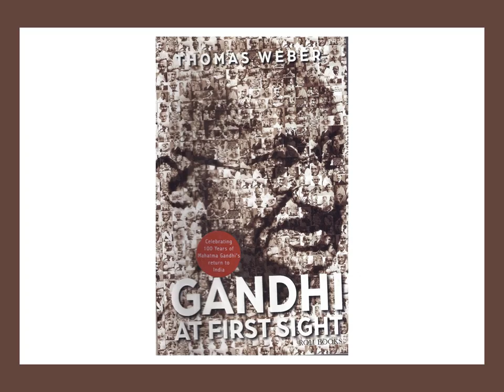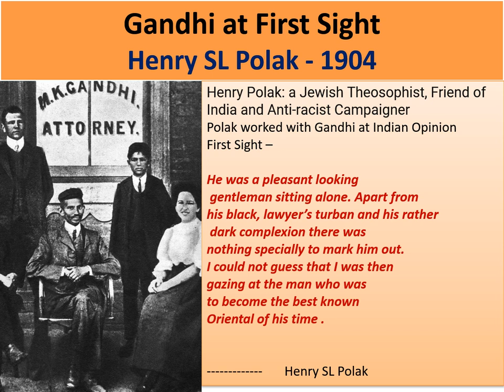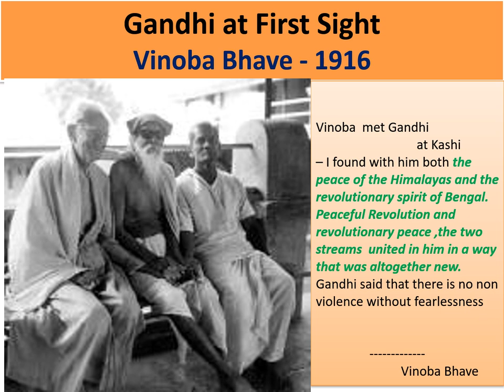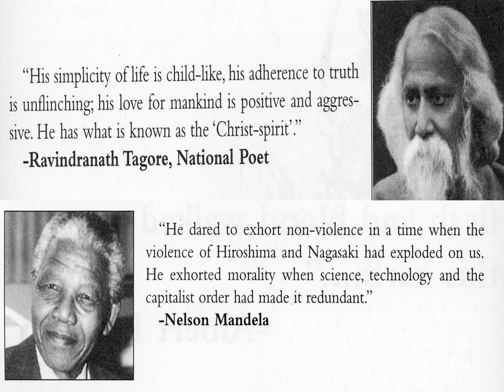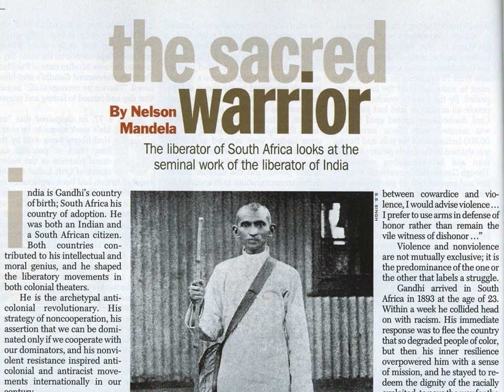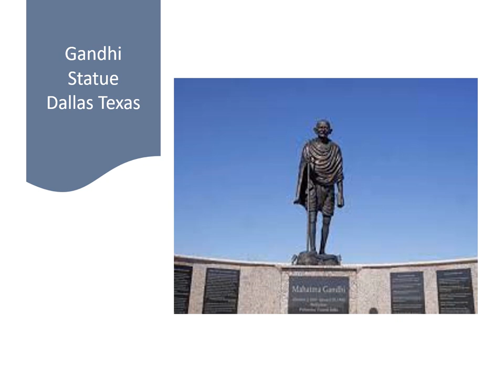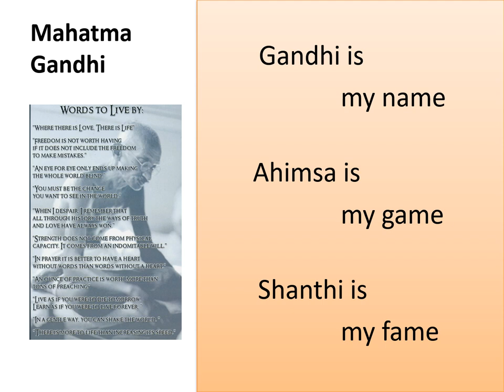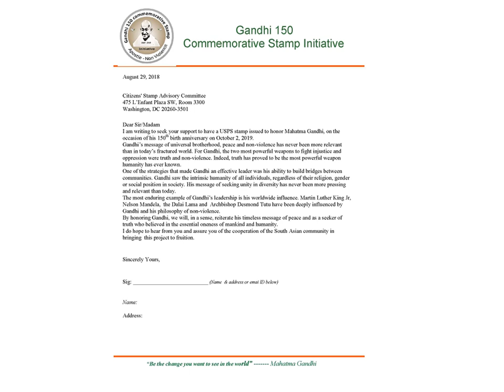Gandhi at First Sight 2021 lecture by Dr. Sriram Sonty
Gandhi at First Sight 2021
lecture by
Dr. Sriram Sonty
Chairman , Gandhi 150 US Commemorative Stamp Initiative